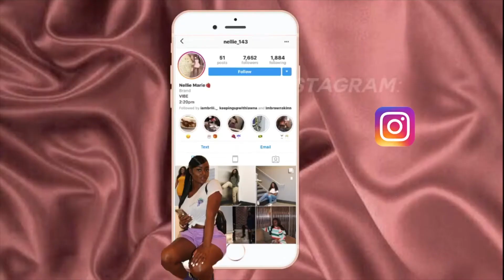VLOG | PARTYING WITH MY FRIENDS & I GOT DRUNK | BOOSIE CONCERT | I DYED MY DOG PINK | NELLIE MARIE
Hey lovers, Wassup what it do?
Today's video is another VLOG. Should be more entertaining lolllll.  ENJOY :)

I appreciate every last one of you who watched and clicked on this video.

NEW VIDEOS COMING THIS FEBRUARY! TURN YOUR POST NOTIFICATIONS ON! IM WORKING ON A SET SCHEDULE! I promise ill be dropping more videos this month and staying consistent!

FACTS:
Hieght 5'7
Weight 166

Follow Me

xoxo,
NELLIE MARIE